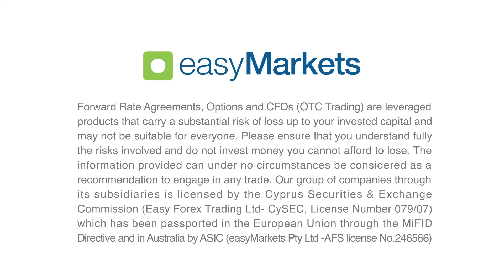easyMarkets - Temat Tygodnia z Rynku Forex